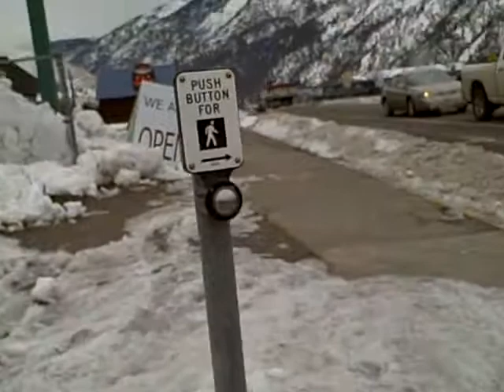Crossing the snow berms on Missoula Streets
good workout.